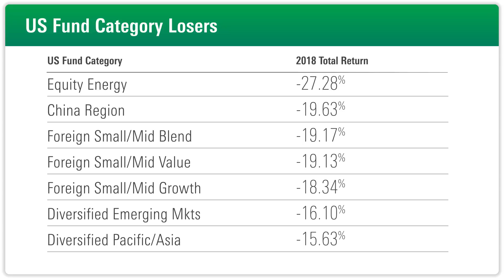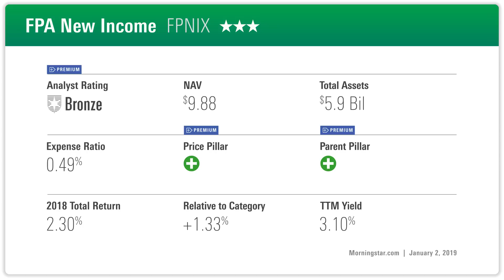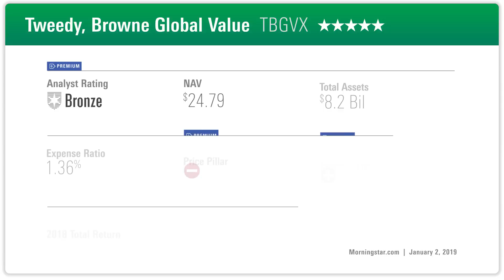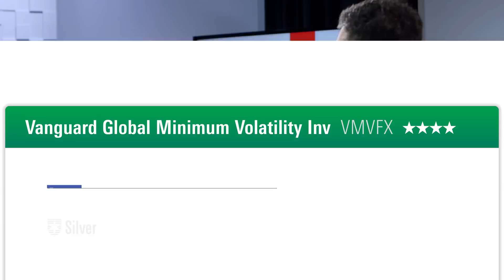Kinnel: A Beating for China, Energy Funds in 2018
Russ Kinnel looks back at the hardest hit categories as well as which funds performed better during a dismal year.